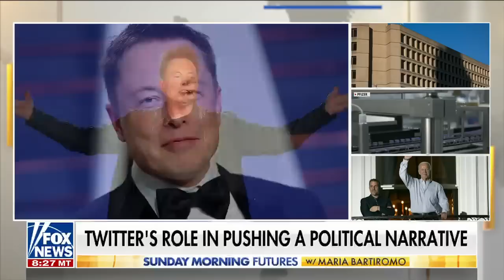Matt Taibbi: This is the key takeaway of the Twitter Files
Independent journalist Matt Taibbi joined 'Sunday Morning Futures' to discuss the significance of the Twitter Files and the politicization of the social media platform.